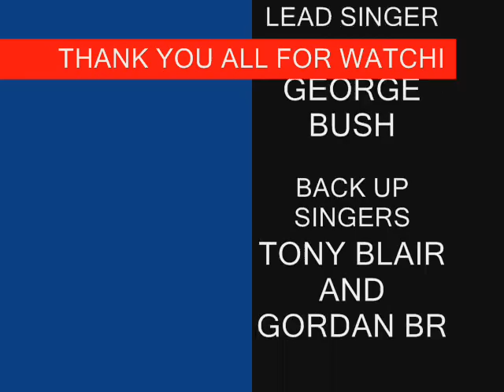50 Ways To Get Bin Laden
George bush singing 50 ways to get bin laden. (parody)